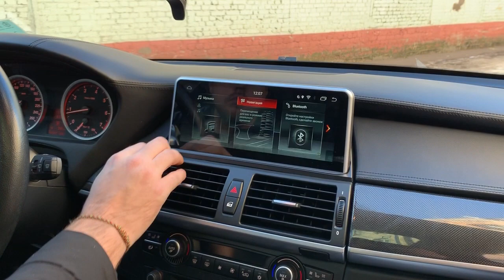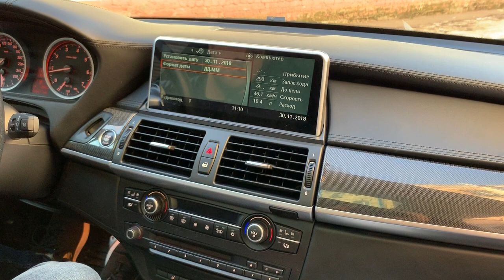BMW X5, X6 E70, E71 - доп мультимедиа ч.1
ставим доп мультимедиа системы в автомобили БМВ разных моделей
в BMW X5 / X6 E70 / E71 ставим большой монитор со встроенной мультимедиа системой в стиле BMW NBT EVO iD6